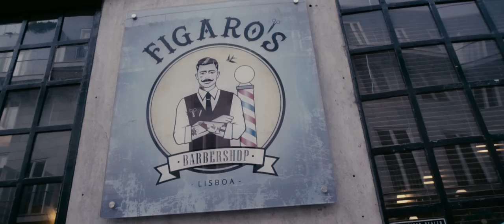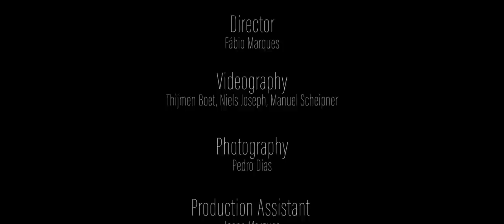🔴 The Figaro's Sons - BARBERSHOP SHORT DOCUMENTARY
The Figaro's sons - Hell yeah, because we know you're all dying to know more about the story of this place. Now you have our short DOCUMENTARY to tell you all about this crazy family of barbers and how things happen over here! So eyes on the screen and enjoy the show...

Figaro's Barbershop Lisboa